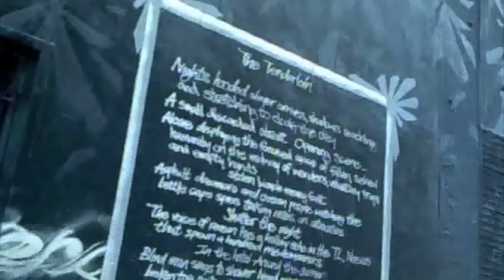wheel of life jones street corridor